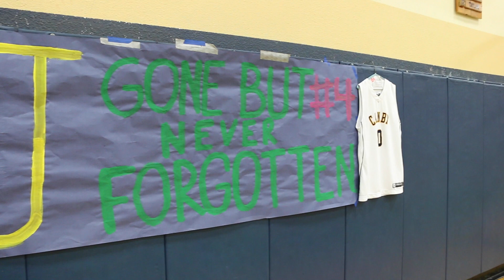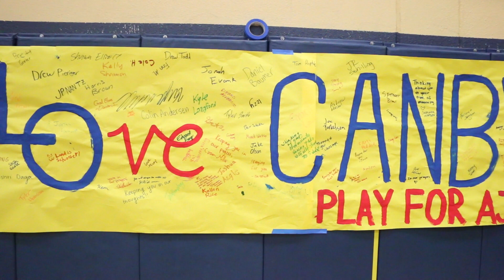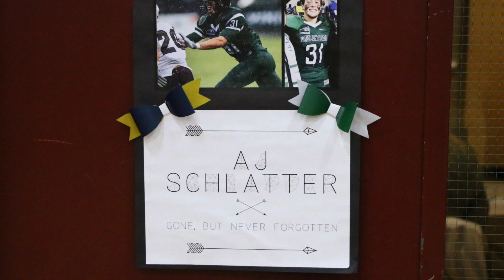Canby pays tribute to AJ Schlatter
Canby High School paid tribute to AJ Schlatter by reading an inspirational poem prior to the Cougars&apos; home game against Lake Oswego on Friday.